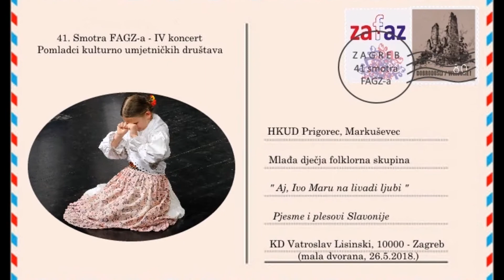"Aj, Ivo Maru na livadi ljubi" - HKUD Prigorec, Markuševec, mlađa dječja folklorna skupina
41. smotra folklornih amatera grada Zagreba
IV. koncert - Pomladci kulturno umjetničkih društava
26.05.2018. - KD Vatroslav Lisinski, mala dvorana
Hrvatsko kulturno umjetničko društvo Prigorec, Markuševec
Mlađa dječja folklorna skupina
Aj, Ivo Maru na livadi ljubi - pjesme i plesovi Slavonije (praizvedba)
Autor koreografije: Ivan Mihovec
Autor glazbene obrade: Tomislav Mihovec
Voditelj skupine: Ivan Mihovec - voditelj dječjeg folklora (prema kriterijima HDFKiV)
Voditelj glazbenog sastava: Tomislav Mihovec
Voditelj pjevanja: Ivan Mihovec
Garderobijeri: Bernarda Pilatuš i Ankica Habazin